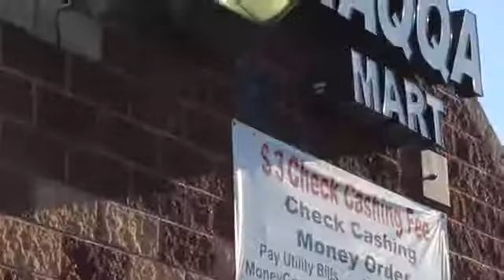Zo Vanguard x Ms K Red I D G A F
Official Music Video:
Kat Ka$h Entertainment